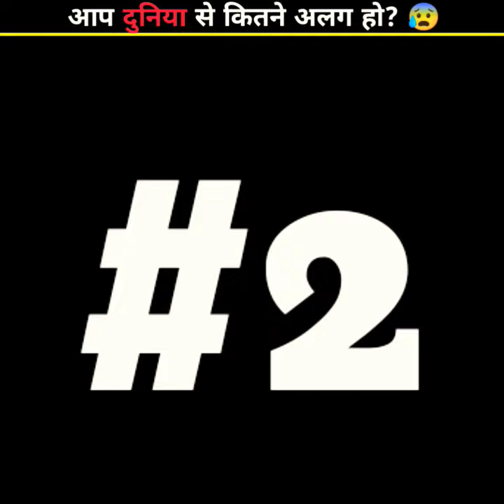दुनिया के सबसे अलग लोग😰| Rare body features in human body